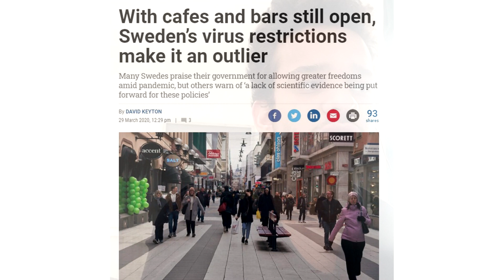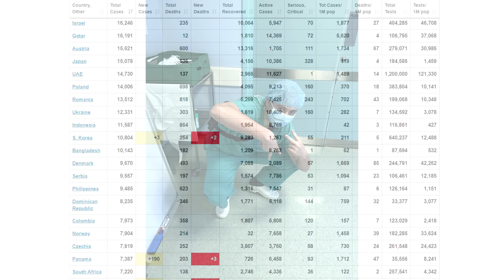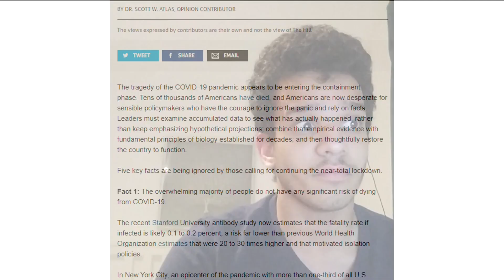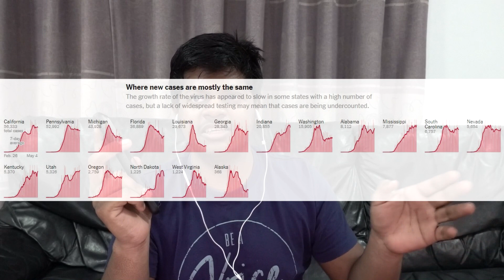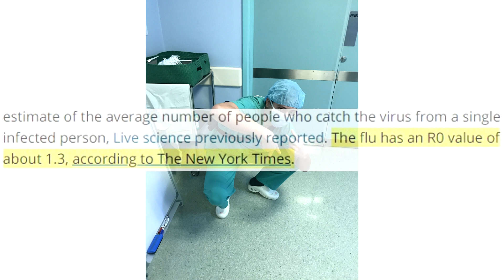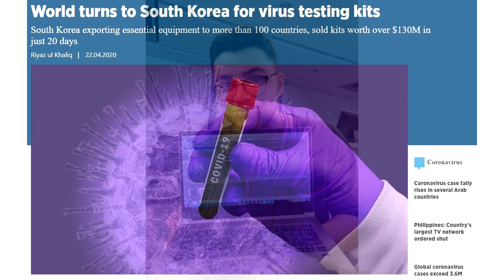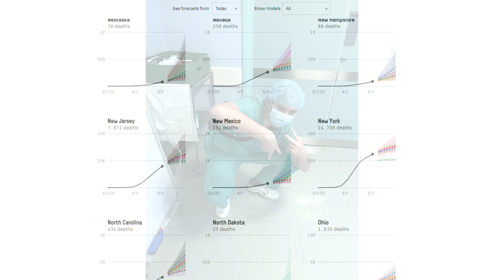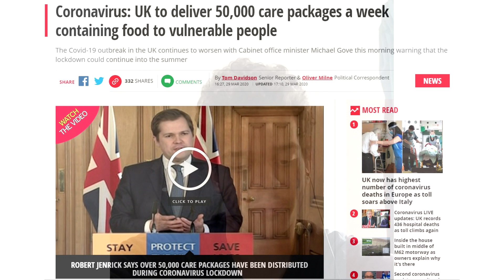Was Elon Right About America?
We give our opinion on Elon Musk's Tweets regarding lockdown.

Tesla Inc Chief Executive Officer Elon Musk, who has a history of being outspoken on Twitter, lashed out on the social media platform over the past several days with his strong views on restrictions to curb the spread of the coronavirus.

elon musk
Elon Musk
elon musk satellites
elon musk tweets
elon musk tweets reaction
elon musk tweet cnn
elon musk twitter rant
Elon Musk Lockdown
Is the Lockdown doing More Harm than Good?